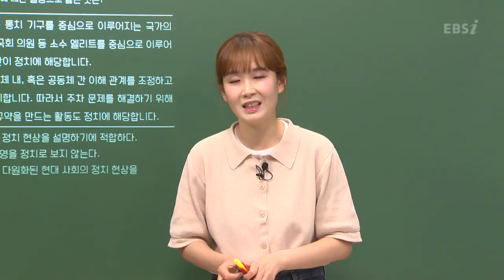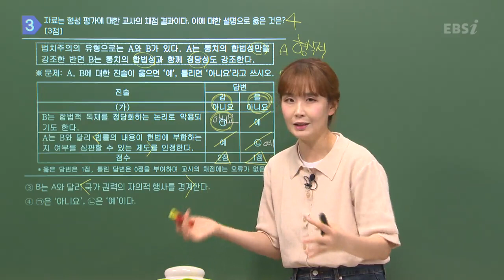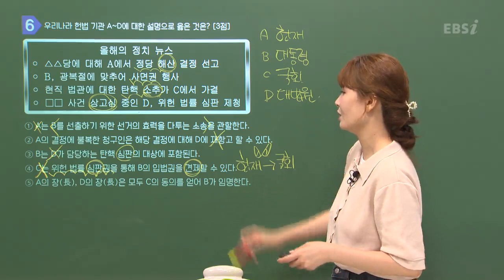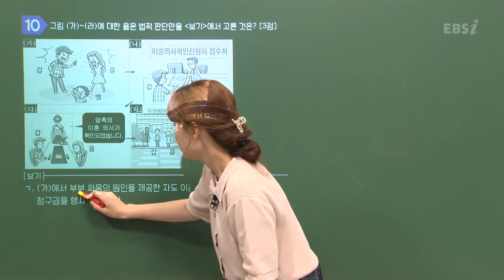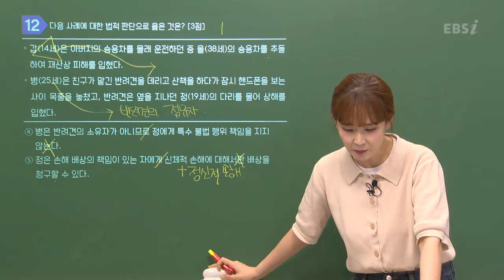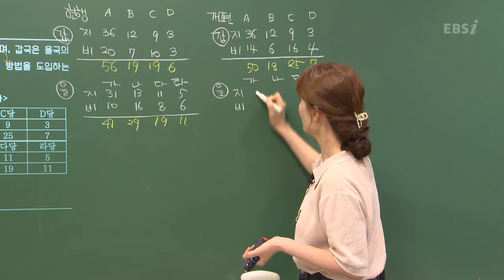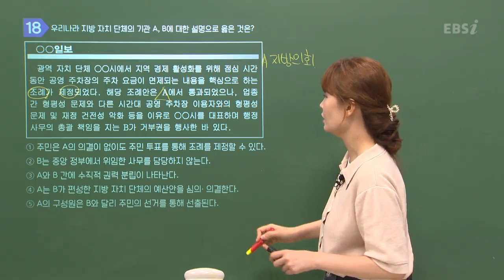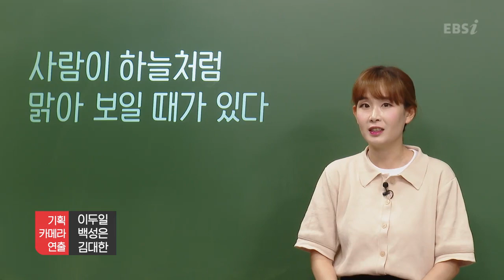[2022학년도 고3 7월 모의고사 해설강의] 정치와 법 - 박민아쌤: 해설강의 풀버전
[2022학년도 고3 7월 모의고사/학력평가 해설강의] 정치와 법 - 박민아쌤: 해설강의 풀버전

⏰ 타임라인 ⏰
00:00 오프닝
00:31 01번
03:52 02번
08:13 03번
13:50 04번
16:49 05번
20:05 06번
24:00 07번
28:20 08번
31:41 09번
34:43 10번
38:58 11번
42:11 12번
47:04 13번
49:07 14번
52:09 15번
01:02:48 16번
01:05:15 17번
01:09:31 18번
01:14:51 19번
01:17:46 20번